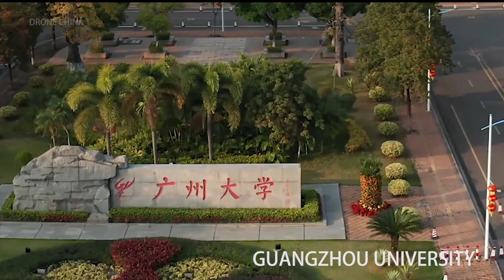China Bird's Eye-Guangzhou University Aerial photography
Guangzhou University (GU; ; pinyin: Guǎngzhōu Dàxué; Jyutping: Gwong2 zau1 daai6 hok6) is a state university in Guangzhou, capital of Guangdong province, China.

The university is made up of two campuses. The major campus is located in Guangzhou Higher Education Mega Center (HEMC，geographically called Xiaoguwei Island), covering a total area of 131.7 hectares, with a building space of 596,000 square meters. The other campus is located in downtown (GuiHuaGang) of Guangzhou, covering 20 hectares.